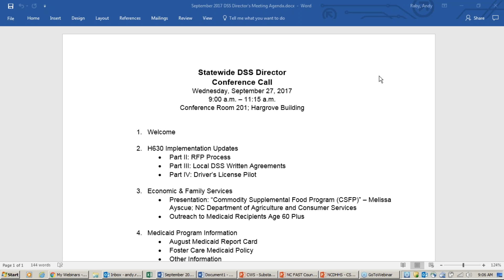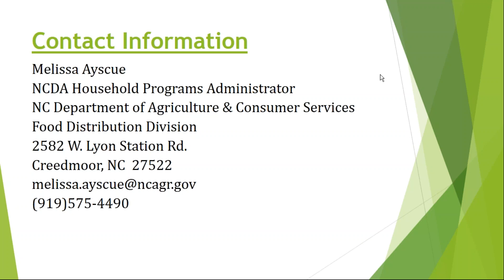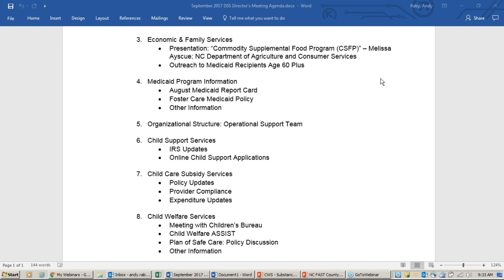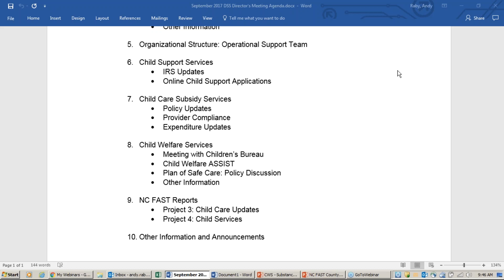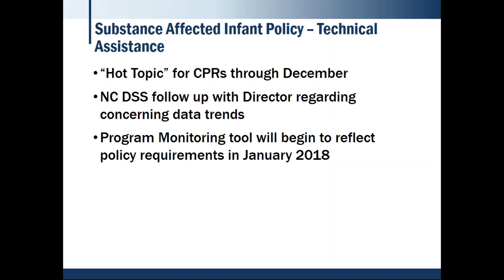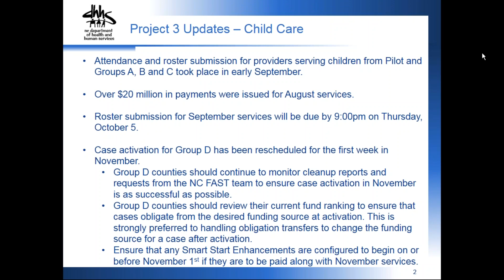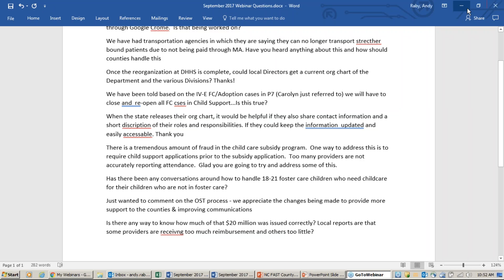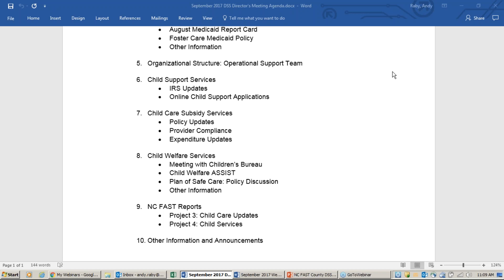September 2017 DSS Directors Meeting